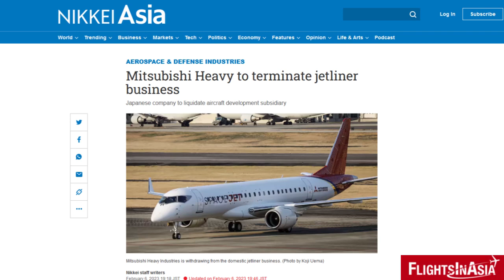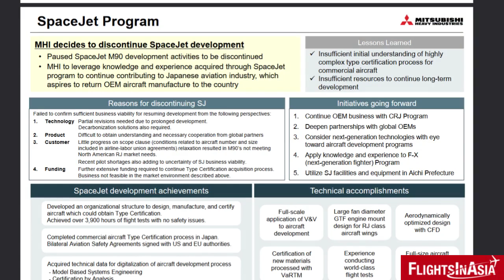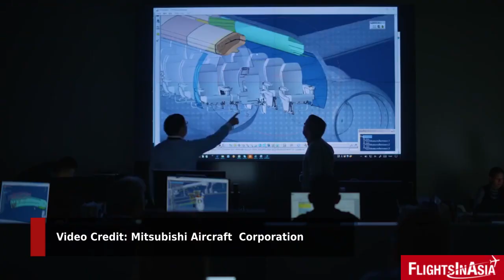Mitsubishi Ends SpaceJet Program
After decades of work, Mitsubishi is discontinuing development of Japan's first homegrown aircraft project in decades.

Video/Image Credits: Wikimedia Commons, Mitsubishi Aircraft Corporation